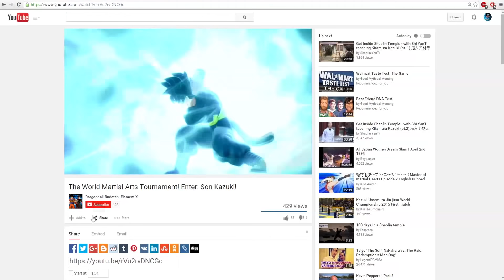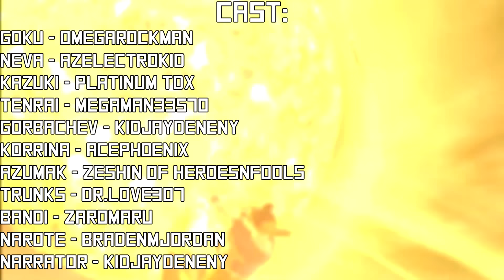EP8: Neva's Terrifying Power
Season 1 | Act 1 | Episode 8: "Neva's Terrifying Power"
Breaker Song: "Niwaka Ame Ni Mo Makezu" – NICO Touches The Walls
Credits Song: "Ambiguous" - GARNiDELiA
Songs Used (in order of appearance):
"Speedster" – Dragonball: Raging Blast 2 OST
"Super Saiyan Theme" – Mark Menza
"A New Foe Rears His Head" – Kenji Yamamoto
"16 Rips Off Cell's Tail" – Bruce Faulconer
"Frieza Transforms" – Bruce Faulconer
"Vegeta Powers Up" – Bruce Faulconer
"Goku Battles 19" – Bruce Faulconer
"Cell and Piccolo Face Off" – Bruce Faulconer
"Piccolo vs. Frieza Theme" – Bruce Faulconer

All Dragonball-related content is owned by Toei Animation, and Akira Toriyama. The "Dragonball" titled games used in the series are owned by Dimps, Spike Games, ArtDink, and Bandai Namco.